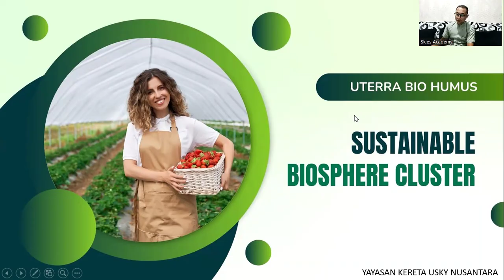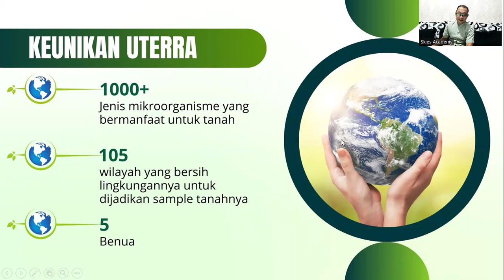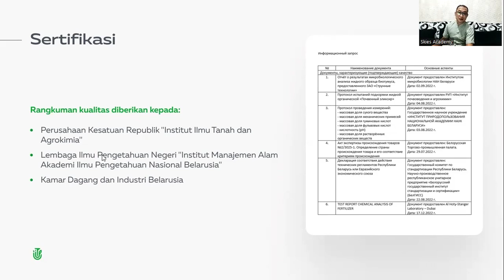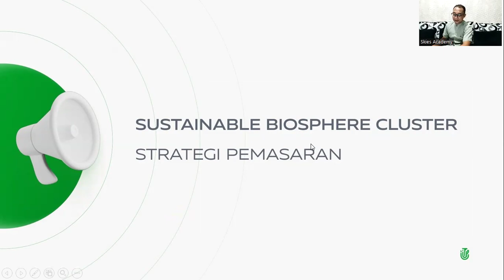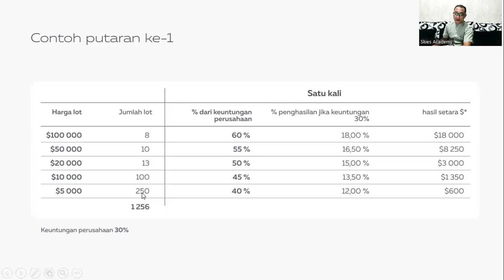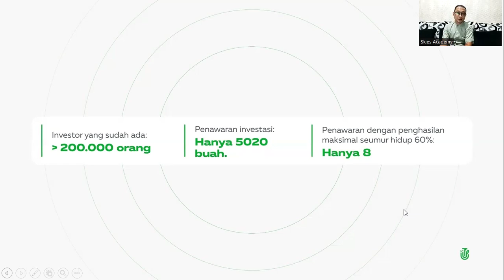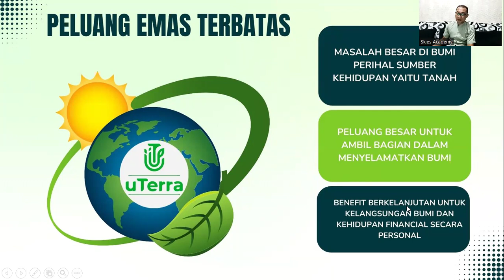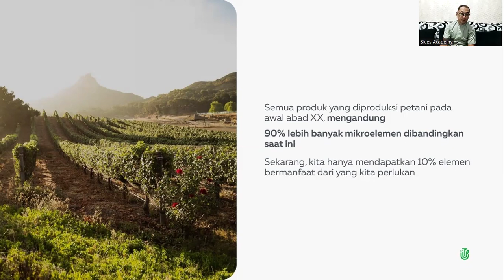24.06.2024, 16:15 МСК (8:15 PM WIB Indonesia) Julfa Yuan, индонезийский язык, Презентация "uTerra"